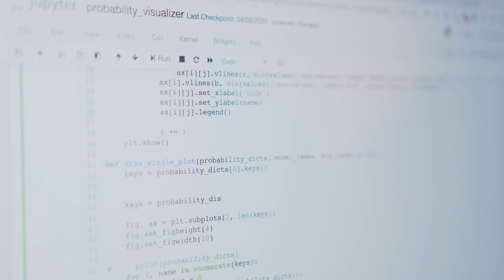Close Up View of Jupyter Visualizer Coding